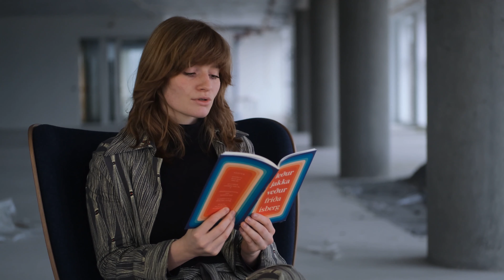Fríða Ísberg les upp úr Leðurjakkaveðri